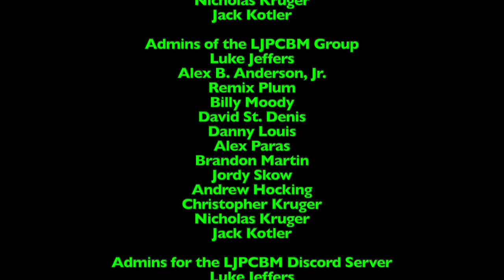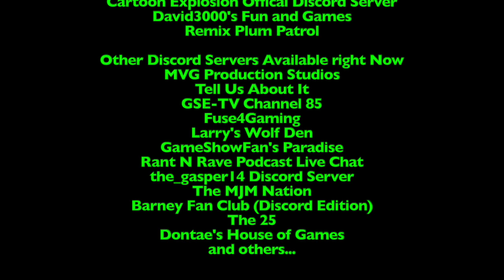LukeJ62895's Surprise Video - 1/28/2024